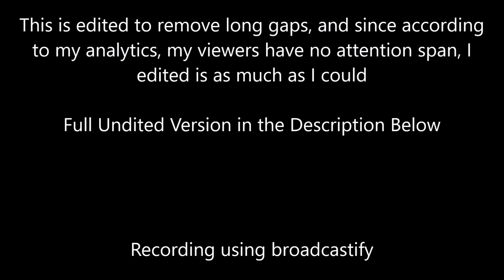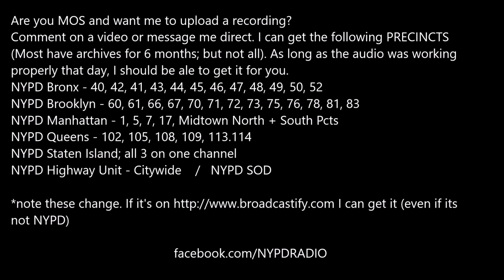NYPD 12/14/16 Foot Chase in Manhattan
The following is edited audio of a foot chase that occurred on 12/14/2016 into 12/15/16. This is edited to remove long gaps, and since according to my analytics, my viewers have no attention span, I edited is as much as I could. Unedited version below.

Are you MOS and want me to upload a recording?
          Comment on a video or message me direct.
I can get the following NYPD PRECINCTS (Most have archives for 6 months; but not all). As long as the audio was working properly that day, I should be able to get it for you.

NYPD Highway Unit - Citywide    /   NYPD SOD
*note these change. I can
get it (even if its FDNY, or another other agency)